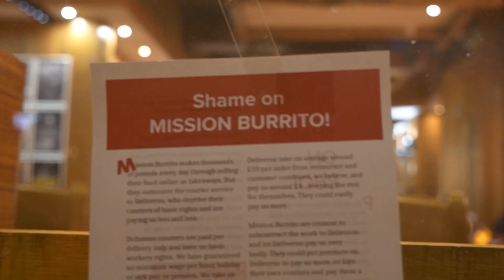Deliveroo: The Bristol Strikes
Deliveroo began life in 2013 as a small start up, conceived and founded by a banker who was underwhelmed by the food delivery options available to him in his London offices. 6 years later it is now worth 2 billion dollars, doubling its revenue last year alone.

It provides flexible work for its couriers. However, the company does not regard its couriers as employees, leading to severe nationwide protests across the UK, from couriers who feel they are underpaid while not benefiting from any traditional workers rights such as holiday pay, sick pay, or job security.

In this video I take a look at the strikes in my hometown of Bristol and ask the question moving forward: When will the Deliveroo CEO  Will Shu respond to his disgruntled workers and improve their working conditions?